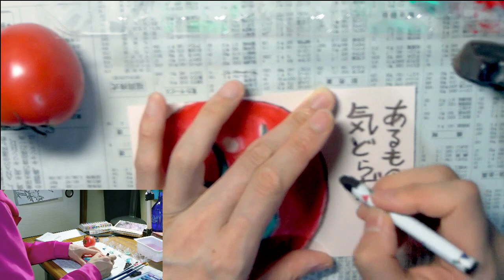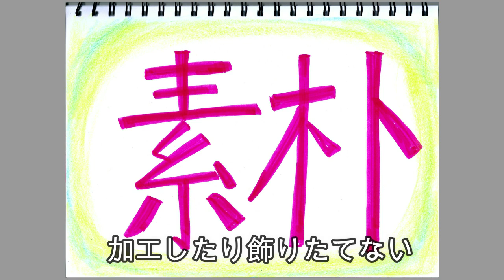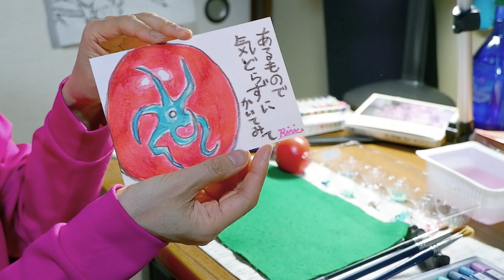家にあるものや 百均で手に入る画材を使って 子供の頃 お絵描きを楽しんだように 気軽に楽しんでみましょう。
絵手紙　興味はあるけど　道具とか持ってないし……
イエイエ、大丈夫！お家にあるもので お気軽に 始めちゃいましょう！
描くもの もお家にあるものでOKだし、
画材だって絵手紙専用の 特別なものでなくても 良いのです。
大切なのは　とりあえず『やってみる』ことにあります。
ハードルを思いっきり低くして
絵手紙っぽいことを やってみませんか？
一度チャレンジすれば
「なんだ、絵手紙って簡単じゃん！！」
そう、理解してもらえると思います。
最初の一歩は 何にしても　勇気のいるものです。
だからこそ、ハードルを めいっぱい 下げて
自分が 行動し易い方法から 始めてみましょう。
今回の動画を ご覧になると、
『絵手紙　ちょっと かいてみたの！』
そんな感じに 軽やかに 気取らずに 絵手紙が始められますよ！

絵手紙は現在では様々なジャンルが生み出され多様化しています。
絵手紙りりチューブはその各々のジャンルの絵手紙を否定するものではなく
「私の場合はこうかきました」
というものを　りりスタイル絵手紙としてご紹介させていただいています。
扱う道具の種類や、お手本の有る無し、描き方　筆の持ち方etc
様々な方法や手法がありますので　ご自分で試され、ご自分に合ったスタイルを
自由に構築していくと　「貴方だけのスタイルの絵手紙」が生まれますよ。
絵手紙りりチューブが　ほんの少しでもその参考になったり、
ヒントになればと思います。